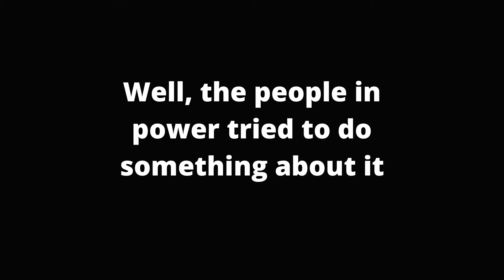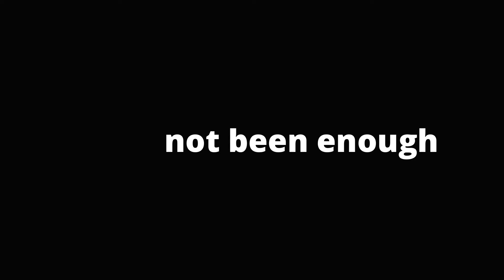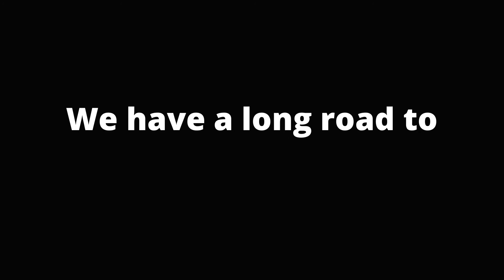25 November - International Day for the Elimination of Violence against women